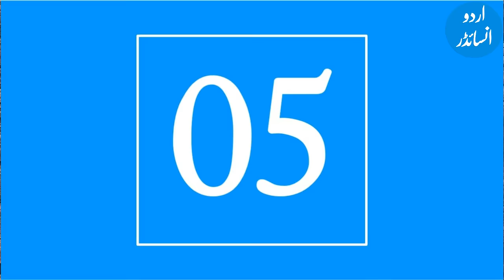Duniya ke 7 ajoobe| Seven new Wonders of World in Urdu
New Seven Wonders of the World (دنیا کے سات عجوبے)
In 2007, an organization announced a "new” Seven Wonders of the based on over 100 million online votes cast from people in 200 countries. Here I am presenting today Seven new Wonders of the World.
1. Chichen Itza, Mexico - Mayan City
2. Christ Redeemer, Brazil - Large Statue
3. The Great Wall, China
4. Machu Picchu, Peru
5. Petra, Jordan - Ancient City
6. The Roman Colosseum, Italy
7. The Taj Mahal, India